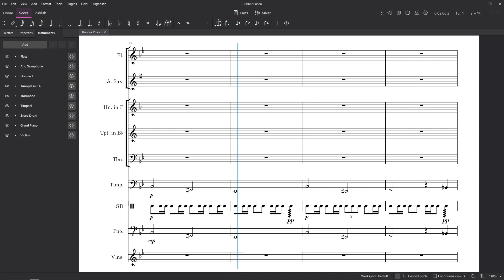Bug Fables: Rubber Prison - Orchestral Cover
I'll make better description later lol